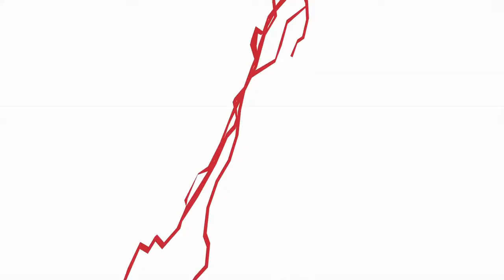Black Ops 4 Zombies Classified Solo Easter Egg Project Skadi - Kalter Krieg (Fertig in Runde 5).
Black Ops 4 Zombies Classified Solo Easter Egg Projekt Skadi - Kalter Krieg (Fertig in Runde 5).